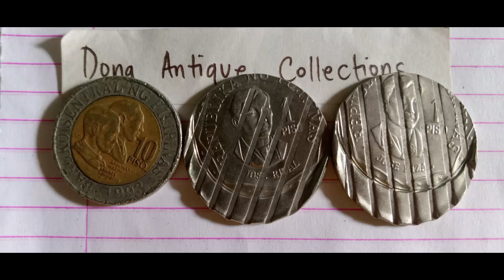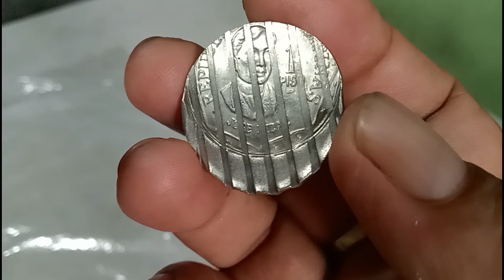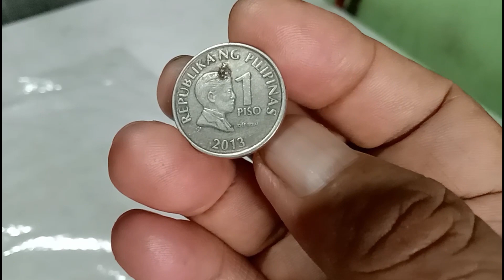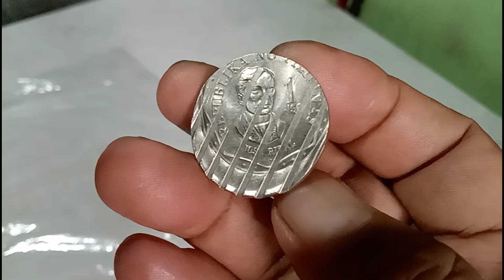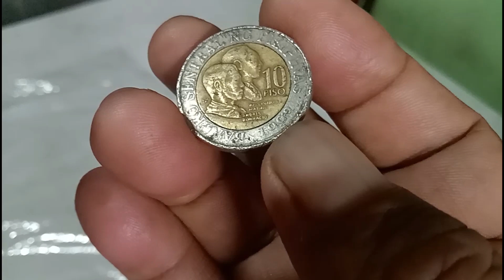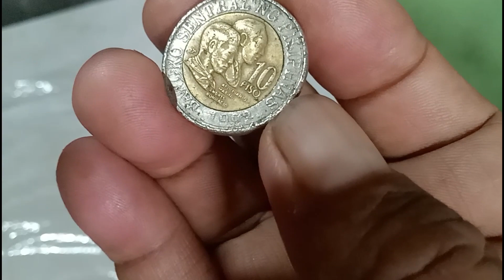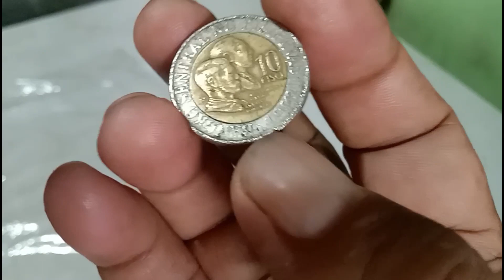error coin 10 peso and 1 peso baka meron kyo